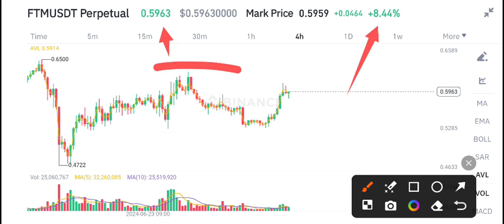FTM Coin Urgent News! FTM Price Prediction! Fantom FTM Today News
Queries Solved:
1.  today target
2.  price today
3.  price prediction
4.  token today target